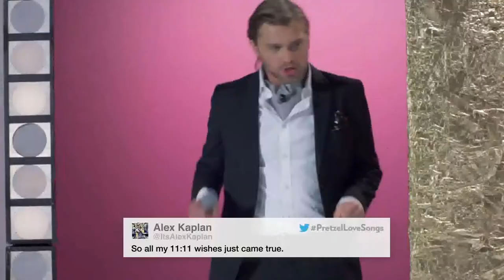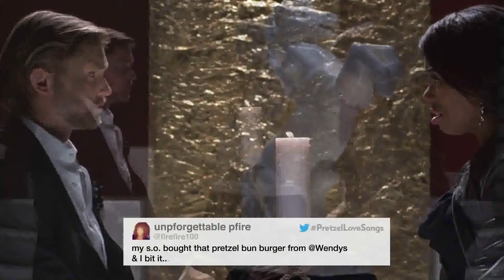Wendy's Pretzel Bacon Cheeseburger Love Songs Vol 4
Magic happens when two good things come together -- and we're not just talking about pretzel buns & bacon cheeseburgers. If you want your comment sung by Nick Lachey in Vol. 5, keep sharing the love on Facebook & Twitter, using PretzelLoveSongs.